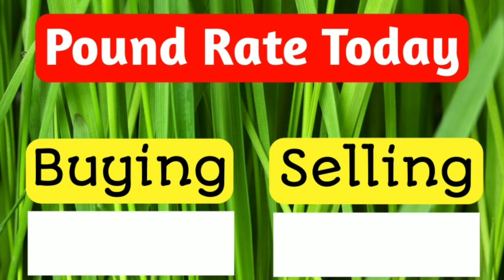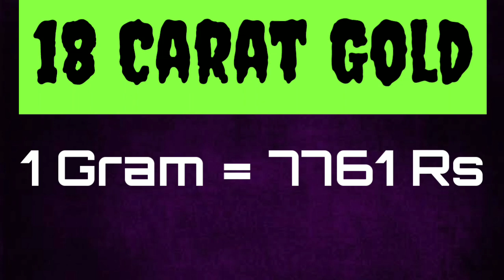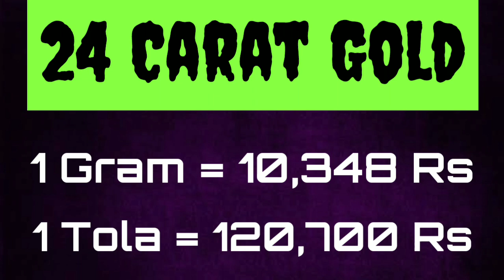Gold Rate today in Pakistan | 03 Nov 2021 Gold Rate | Gold Price Today | Ajj Sonay ki Qeemat